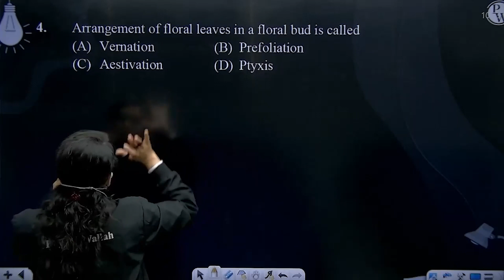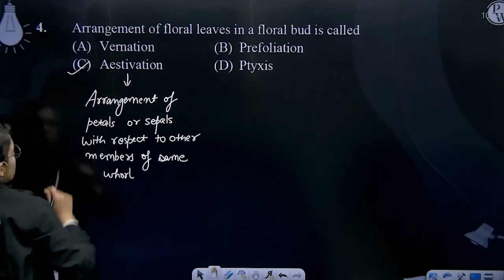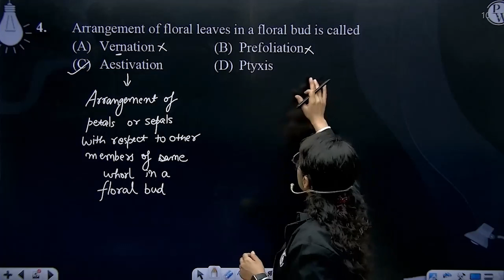Arrangement of floral leaves in a floral bud is called&nbsp;....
Arrangement of floral leaves in a floral bud is called&nbsp; 📲PW App